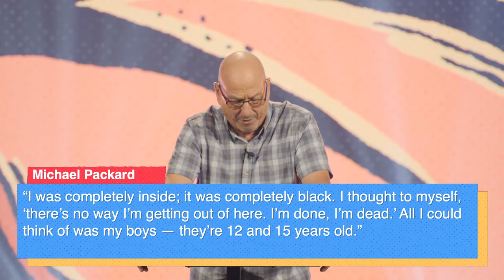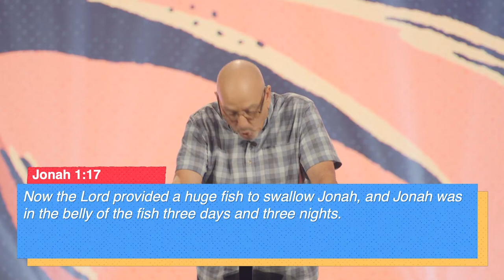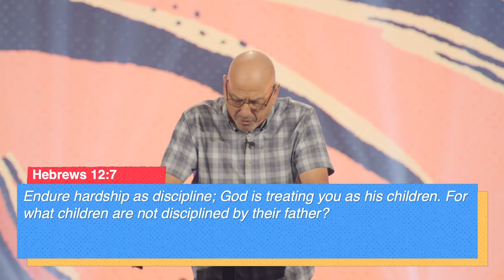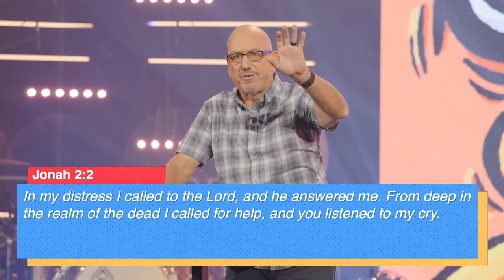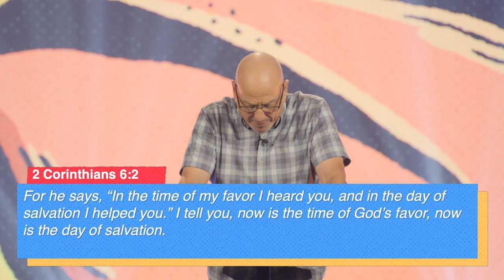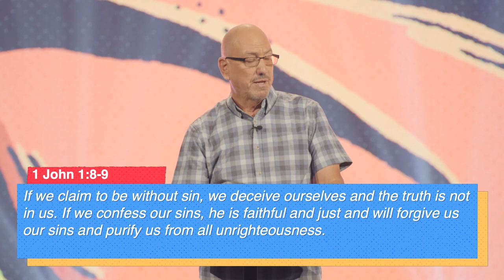Running On Empty | On The Run | Pastor Cal Jernigan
God used a “big fish” in Jonah’s life to redirect Jonah onto a better path. Did Jonah enjoy it? No way! But through that experience, God was able to use Jonah to save an entire city. What can God do in your life using undesirable circumstances? Join Pastor Cal Jernigan as he shows us from Jonah’s life what God can do with “big fishes.”